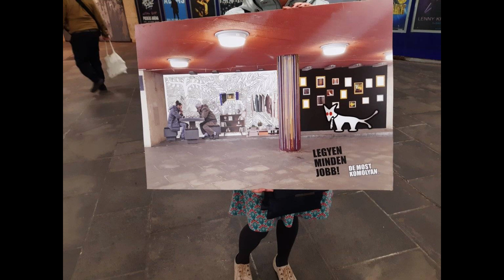Hornett Ágnes: montázs video I Magyar Kétfarkú Kutya Párt: passzivista - HÉTFŐN ÉRKEZIK A PODCAST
Hornett Ágnes az MKKP bécsi passzivista csoportjának szervezője. Élt és dolgozott Brightonban és Madridban is, de igazán Bécsben és Budapesten érzi otthon magát. 10 éves kora óta énekel különböző kórusokban,  szenvedélye az olvasás. Lelkes színházrajongó, több színházi témájú cikket és kritikát írt, többek között a budapesti színházak büféinek isler kínálatát is összehasonlította.

👀 Legyetek naprakészek! 👀
Peace!